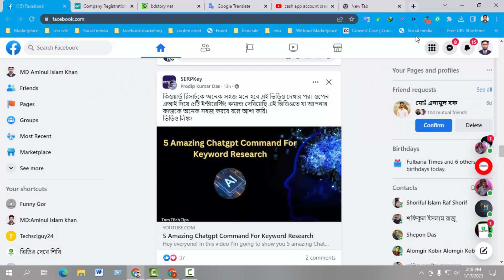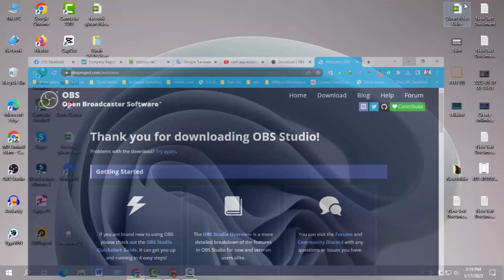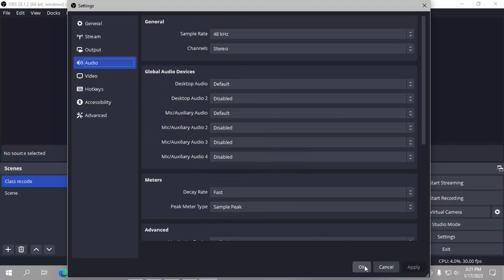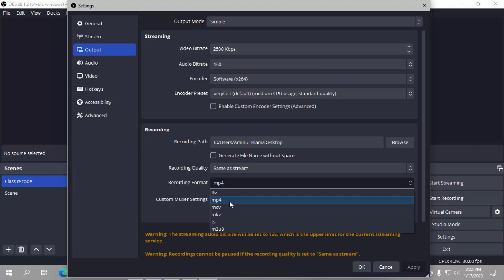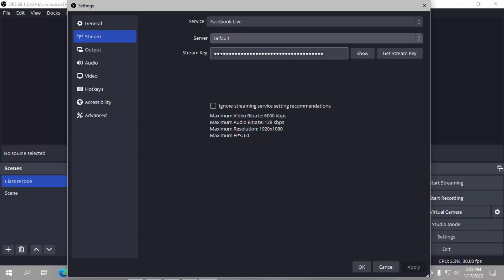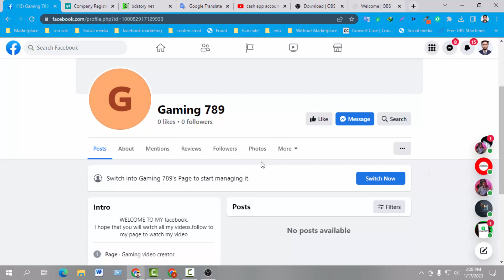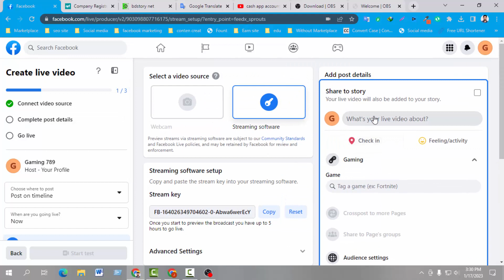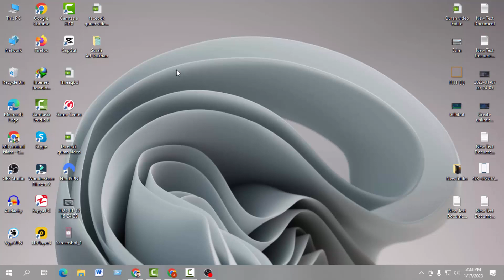OBS দিয়ে কম্পিউটার Screen Record And LIVE || How to Record Your Computer Screen with OBS Studio